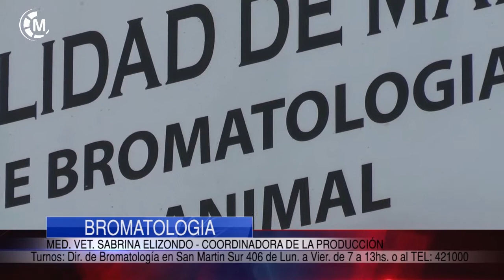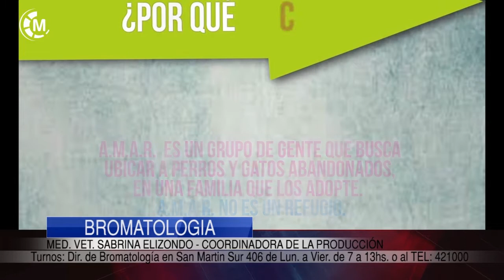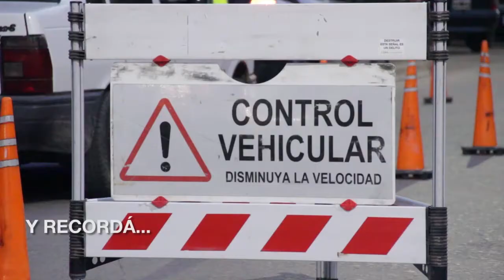Maipu Informa EDICION 1201